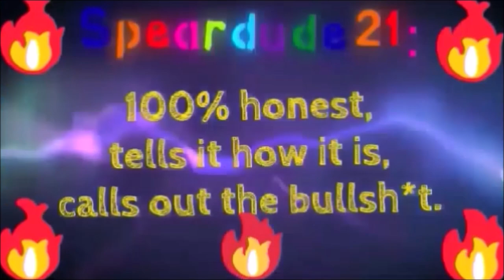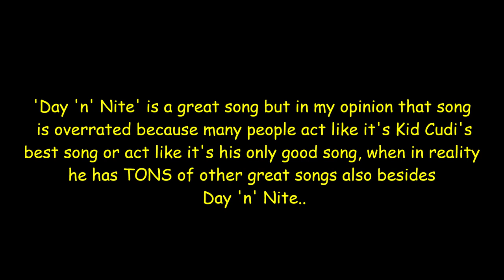Honest Thoughts About Kid Cudi | Kid Cudi is a Great Rapper! (ft. Jackal Gold Kick)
This is a collab video with Jackal Gold Kick of us giving our honest thoughts about Kid Cudi.